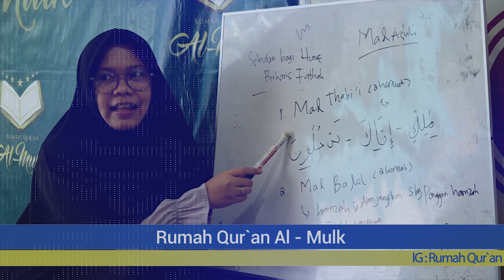GREETING HUT 14 PADANGTV - AL Mulk